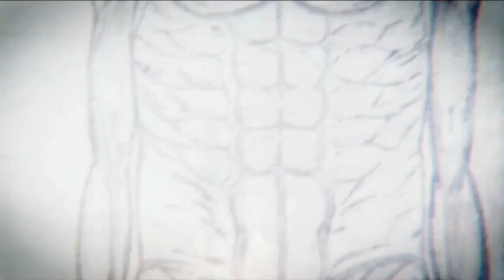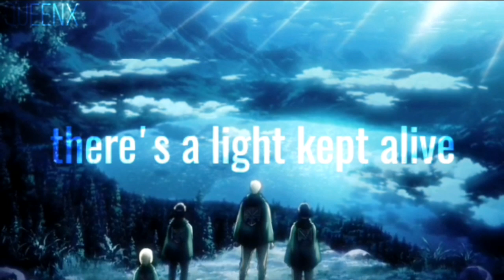Bertholdt Hoover AMV || Warrior